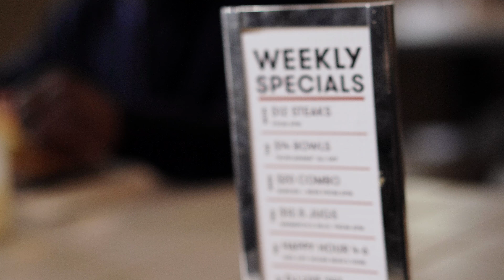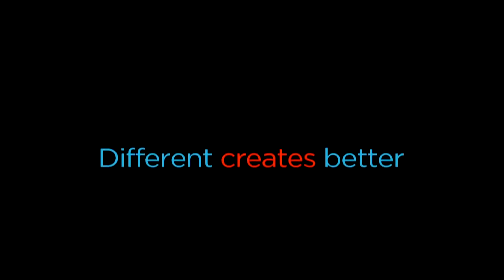DIFFERENTISBETTER Lenovo x Man of Many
Day in the life video featuring the co-founders of Australia's leading online lifestyle publication, Man of Many.